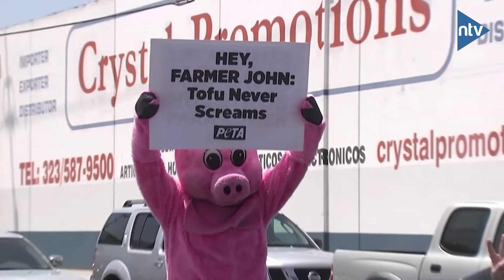Aktivis Tuntut Penutupan Pabrik Kemasan Daging Yang Terkena Covid-19